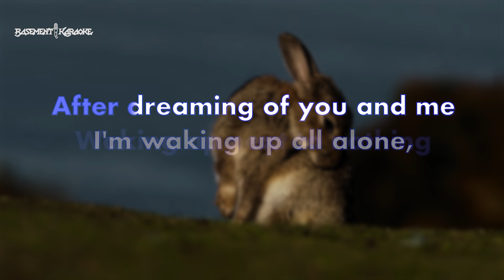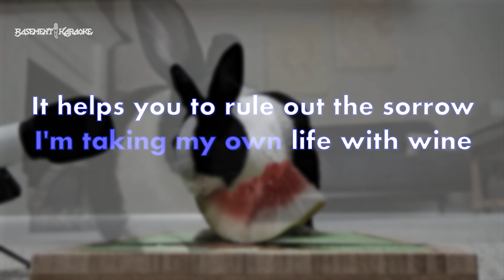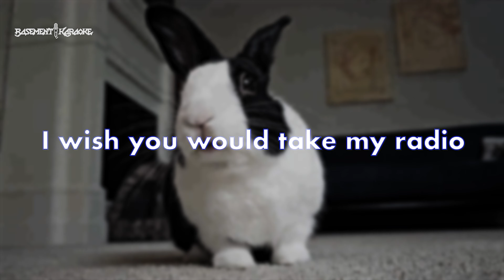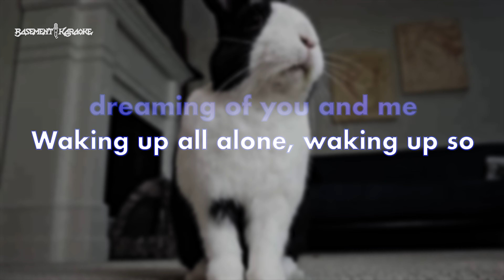Alkaline Trio - RADIO - Basement Karaoke - Instrumental with lyrics, no vocals